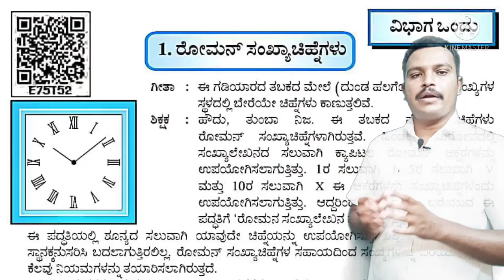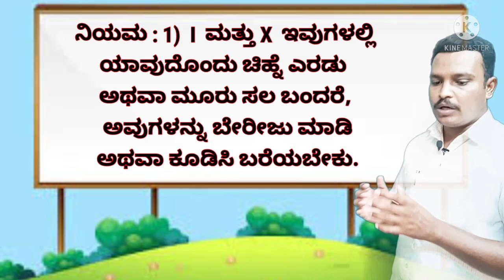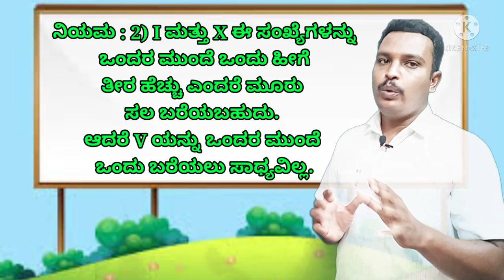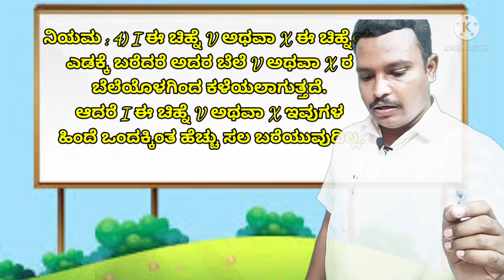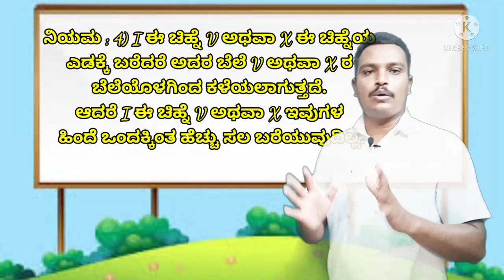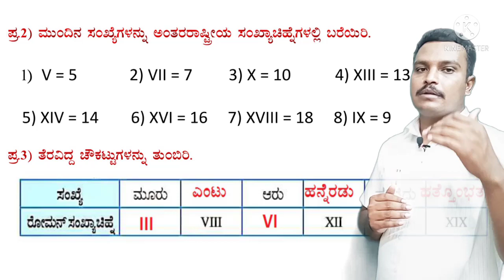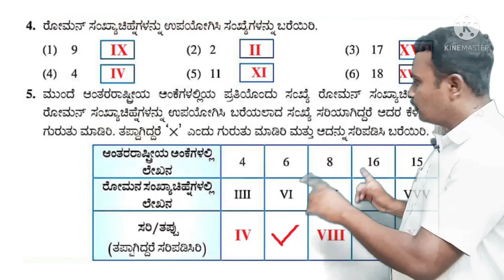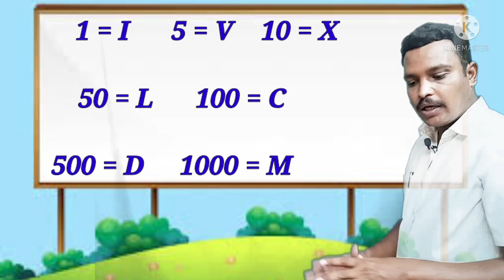೫ನೇ ಇಯತ್ತೆ I ಗಣಿತ I ಪಾಠ ೧ I ರೋಮನ್ ಸಂಖ್ಯೆಗಳು